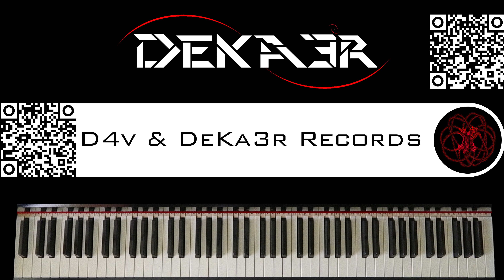🔴 IRL - ESTUDIOS PROFUNDOS DE PIANO - FA# MENOR ARMÓNICO - ESCALAS DOBLES EN TERCERAS - 88